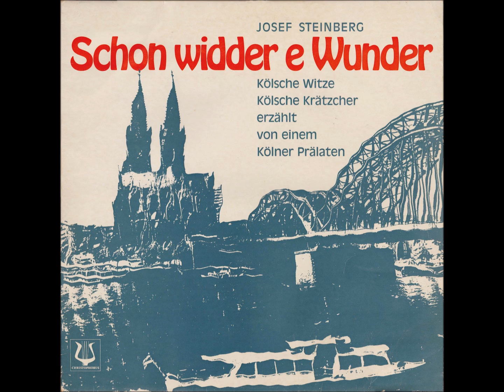Josef Steinberg (Kölner Prälat) - Schon widder e Wunder! - Kölsche Witze, kölsche Krätzcher (Teil 1)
Josef Steinberg - Schon widder e Wunder! - Kölsche Witze, kölsche Krätzcher erzählt von einem Kölner Prälaten - Eine Schallplatte für heitere Stunden unter Freunden oder auch allein (Teil 1)